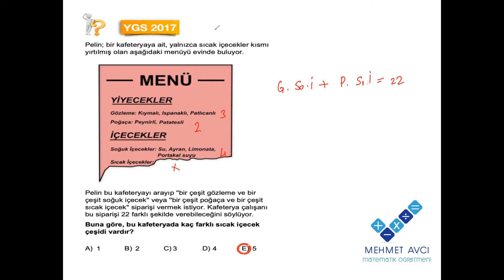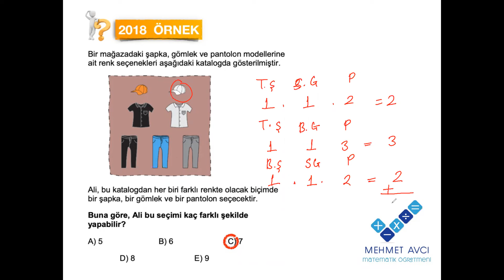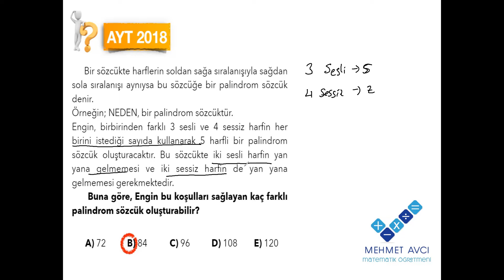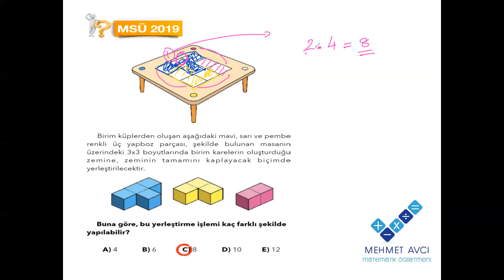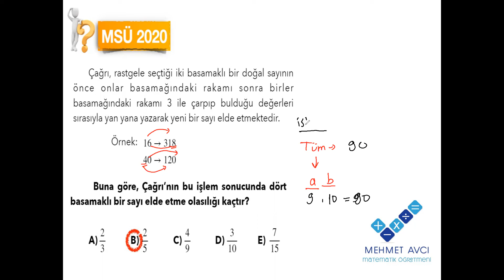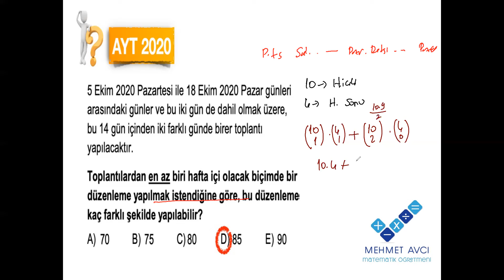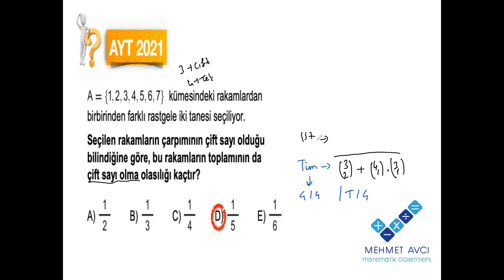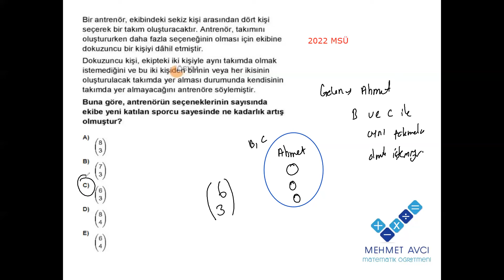2017 2018 2019 2020 2021 2022 YGS LYS MSÜ TYT AYT PERMÜTASYON KOMBİNASYON OLASILIK ÇIKMIŞ SINAV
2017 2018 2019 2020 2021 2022 YGS-LYS-MSÜ-TYT-AYT PERMÜTASYON KOMBİNASYON OLASILIK ÇIKMIŞ SINAV SORU ÇÖZÜMLERİ

2017 YGS 00:32
2017 LYS 03:44
2018 ÖRNEK SORULARI 07:52
2018 MSÜ 11:22
2018 AYT 15:32
2018 TYT 20:05
2019 MSÜ 24:30
2019 AYT 28:48
2019 TYT 33:48
2020 MSÜ 36:18
2020 AYT 42:08
2020 TYT 46:05
2021 MSÜ 49:30
2021 AYT  53:55
2021 TYT 55:42
2022 MSÜ 58:42